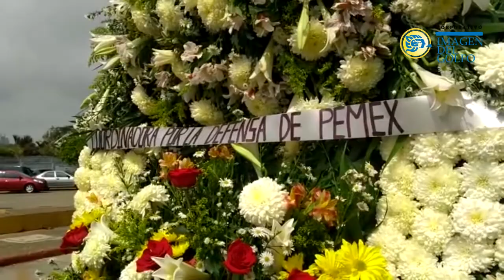Resumen del día/ 20 abril 2018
Estas son algunas de las notas más importantes que serán publicadas en nuestros impresos Diario del Istmo e Imagen de Veracruz.